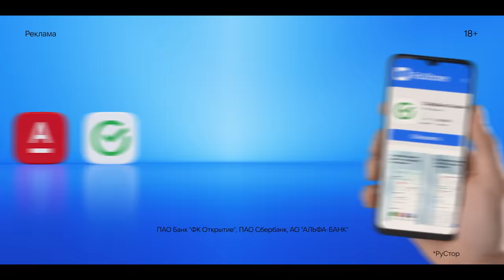Импровизация: Шокирующий новый год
Новогодние шокеры с Антоном Шастуном и Мигелем!

RuStore – новый официальный магазин приложений для Android. Устанавливай сейчас